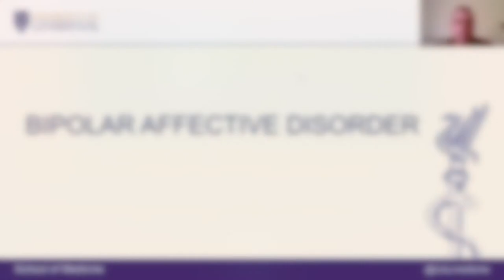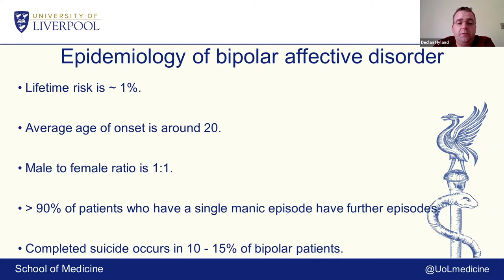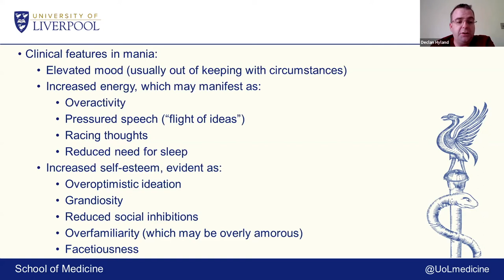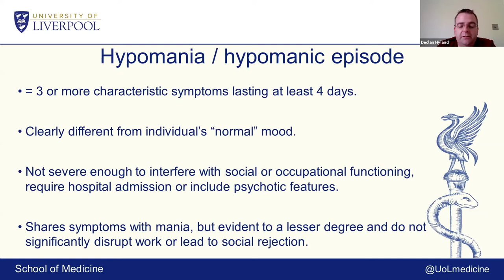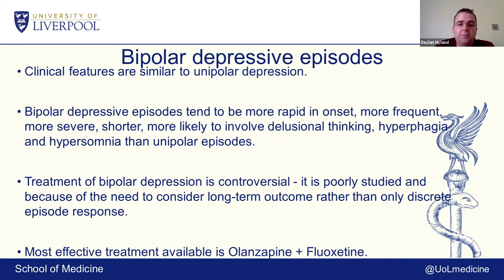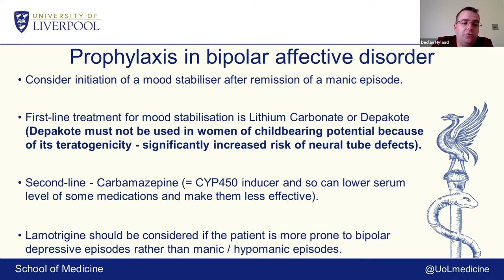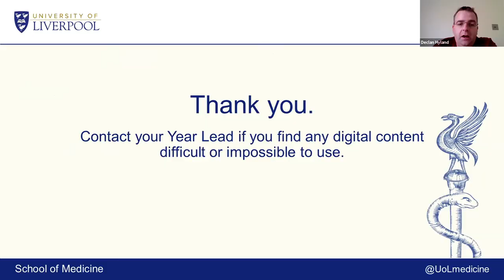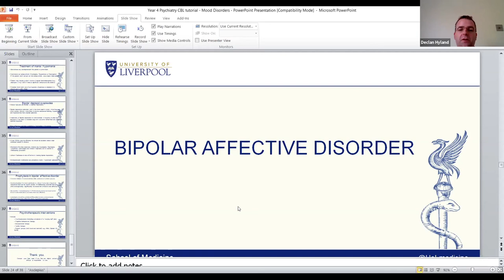Bipolar - Dr Declan Hyland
This lecture was recorded for LivPsych in August 2020.

LivPsych is Liverpool’s Student Psychiatry Society.

Although run by medical students, our aim is to help both students studying medicine, as well as students from across the University of Liverpool student body to gain an awareness of psychiatry as a medical specialty, and of mental health and other ‘brain-related’ topics in general.

We seek to:

• Help medical students interested in psychiatry to learn more about the specialty and gain valuable experience for their portfolios
• Support all medics academically to help them to pass their exams and cope with psychiatry placements
• Engage with the whole student body to help inspire and engage those in subjects related to mental health
• Facilitate conversations about mental health especially in relation to current events
• Help reduce stigma related to mental health

We also hope to help to support students’ mental health throughout their time at Liverpool, as well as to fundraise for local charities that enable this support across the wider community.